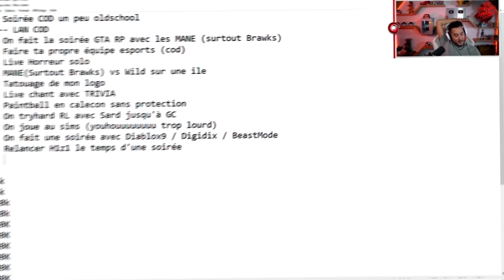ON JOUE À "TU PRÉFÈRES ?" AVEC AMINE & ETOILES (OpenWorld)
La suite d'OpenWorld avec @Aminematue & @AREtoilesMC ! On s'est posé plein de questions !

Timecodes :
00:00 Introduction
00:33 Attirer un nouveau public sur Twitch
04:50 Être surpris d'un streamer / YouTuber ?
07:00 Sortir une excuse pour éviter un évènement social
09:35 Anecdote d'Amine
10:25 Doigby vs Wao
12:45 " Tu préfères ? " pour Amine
15:00 " Tu préfères ? " pour Gotaga
19:00 La créativité s'estompe-t-elle avec le temps ?
21:00 " Tu préfères ? " pour Étoiles
25:30 " Tu préfères ? " pour Doigby
32:33 Super Smash Bros Ultimate
35:52 Outroduction